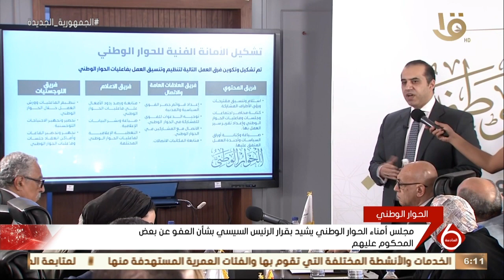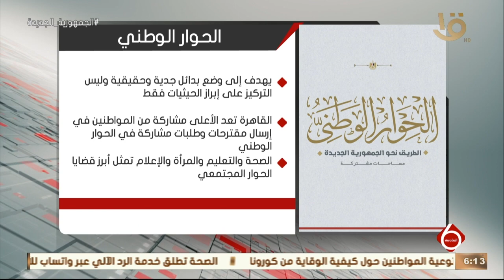نشرة السادسة | دور كبير للحوار الوطني في مسيرة التنمية الشاملة في مصر